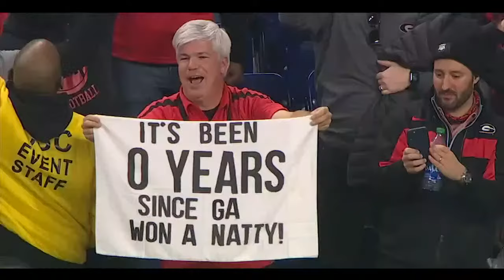LIVE from the Rose Bowl: Michigan-Alabama & Texas-Washington previews 🏆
Welcome to Countdown to the College Football Playoff Semifinals presented by At&T, We are live at the Rose Bowl in Pasadena, CA and Sugar Bowl in New Orleans, LA! Our hosts are here to get you ready for today's matchup's between No. 4 Alabama-No. 1 Michigan, and No. 2 Washington-No.3 Texas. First, our hosts look at the upcoming coaching matchup between Nick Saban and Jim Harbaugh. Then, we look at the Washington Huskies and how they stack against Texas! Vince Young joins the show to give his thoughts on what Texas can do to win. Holly Rowe joins the show to give her breakdown on Michigan! Laura Rutledge joins the show to give her thoughts on Jalen Milore and Alabama! Finally, our host give share their final thoughts and give their picks on which teams are moving on in the College Football Playoffs!

(0:00) Show Open
(2:30) Welcome to CFP Semifinals
(3:45) How did each of the CFP teams prepare?
(11:12) How much pressure is on Michigan?
(17:06) Vince Young breaks down Texas!
(24:26) How does Alabama stack up against Michigan?
(31:06) What's Washington's game plan for Texas?
(39:37) Who wins? Alabama or Michigan?
(42:24) Who wins? Texas or Washington?
(45:04) Does Michigan deserve it's flowers or thorns?
(50:02) CFP Media Day mini games!
(52:32) What needs to happen for each team to win! + Hosts give their picks!
(1:01:57) Show Close